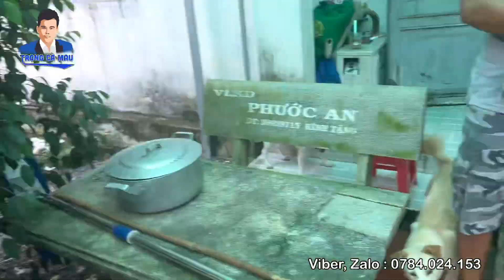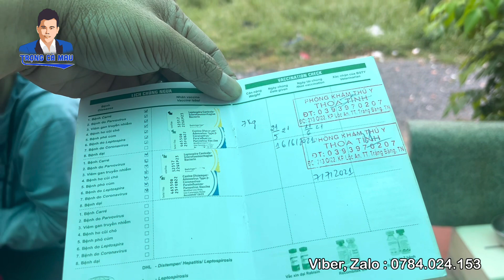Tiêm Ngừa cho cả nhà và biểu cảm cười đau bụng của các bé cún đáng yêu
Chào các bạn, Trọng Cà Mau là kênh nói về hành trình khám phá cuộc sống muôn màu. Mong các bạn luôn theo dõi và đón xem kênh thường xuyên nhé

+ Bác bão vệ nhịn ăn nuôi chú chó bị bỏ rơi và kết quả bất ngờ

Góp Ý Giao Lưu:

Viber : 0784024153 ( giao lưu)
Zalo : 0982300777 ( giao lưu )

© Bản quyền thuộc về Trọng Cà Mau
© Copyright by  Trọng Cà Mau  ☞ Do not Reup